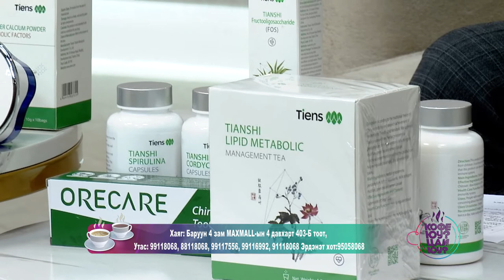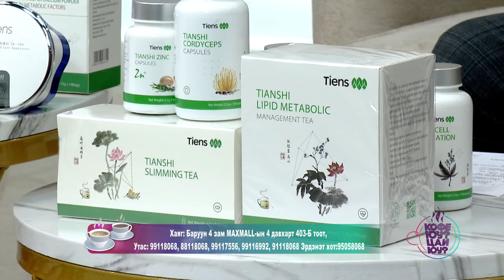Кофе юу? цай юу? - Тяньши корпораци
Хаяг: Баруун 4 зам MAXMALL-ын 4 давхарт 403-Б тоот,
Утас: 99118068, 88118068, 99117556, 99116992, 91118068 Эрдэнэт хот:95058068